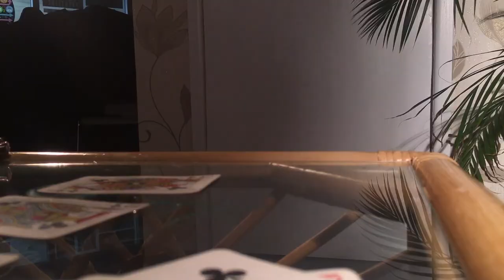Media Studies Trailer 2019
This is a trailer I made in Media Studies back in 2019. I recently rediscovered it on an old USB stick. Thank you to Izaz Shaukat, Callum Lumsden, and Brandon Lamb for playing the leading roles. Thank you also to Gary Mackridge for assisting with the lighting.